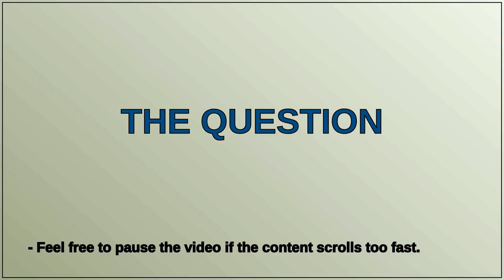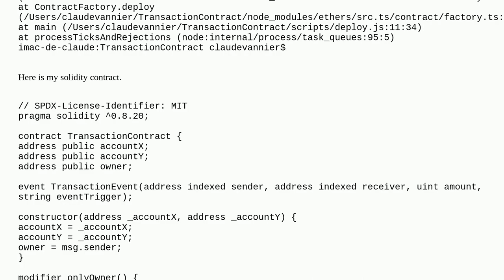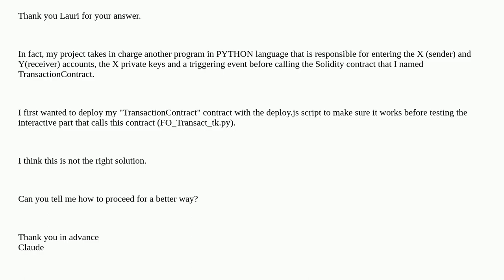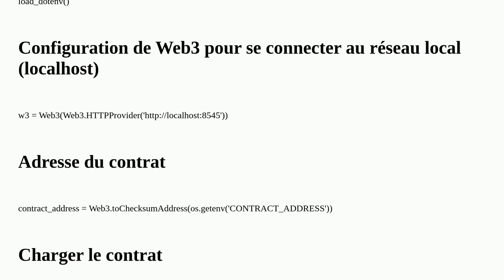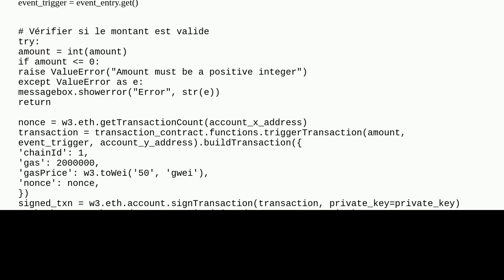Ethereum: Error: incorrect number of arguments to constructor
Error: incorrect number of arguments to constructor

A special thanks goes out to the community

  contract-deployment hardhat